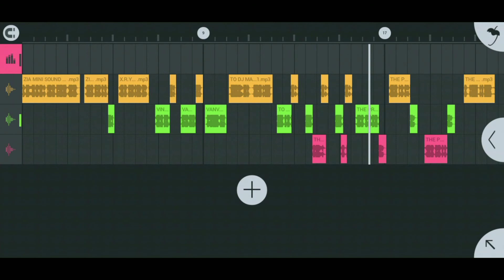Free Dj Floater - Batch 1 (Edited) Voice Of Dj Raf